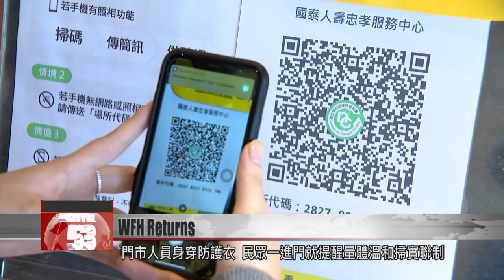Taiwan Mobile puts staff on remote work, Chunghwa Telecom creates ‘worker bubbles’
With COVID cases rising again, the telecommunications and banking sectors are taking steps to prevent workplace outbreaks. Taiwan Mobile has placed all its office staff on remote work until April 15. Chunghwa Telecom has split workers into groups that may not interact with other groups, until April 10. Finance firms like CTBC, Fubon, and Cathay Pacific have also tightened precautions to fight COVID-19.

Wrapped in protective clothing, this insurance company staff guides customers through a fever screening and real-name registration at the door. In the COVID hotspots of Northern Taiwan and Kaohsiung, one insurance firm gave goggles and KN95 masks to its counter staff, and ordered routine disinfection at its branches. It’s just one of many companies in the finance sector that have ramped up precautions, amid a fresh COVID surge. CTBC Financial Holding now requires rapid testing for staff. Hua Nan Bank has instituted socially distanced seating and controls on movement in the workplace. At E.Sun Financial Holding, some 300 to 400 employees have been moved to other worksites or to a work-from-home situation. Fubon Financial and Cathay Financial Holdings have also adopted remote work and off-site work for some of their staff.

Precautions are also tightening in the telecoms sector. Customers at service branches must complete real-name registration and disinfect their hands. Employees have been ordered to carefully monitor compliance, to prevent an outbreak at customer service sites.

Chunghwa Telecom will keep office staff divided and separated in so-called “work bubbles” until April 10. It will also provide a NT$400 subsidy, to encourage staff to test themselves for COVID before returning to work. Far EasTone has eased requirements for working from home, and placed restrictions on physical meetings and visitors to its offices. At Taiwan Mobile, all office staff will work from home through to April 15. On April 16, some staff will return to the office as needed, but will be divided into groups that are kept apart.

Every week, I send out a report on a rapid test that I take at home. I send the result to my company.

What worries me more is that we have children in our family.

We should all keep a face mask on, and take the proper epidemic precautions. We do have to learn to coexist with the virus, because if we keep tightening restrictions, the economy will be greatly affected.

Customer-facing workers face greater exposure to COVID infection. Fearing a rise in cases after the long weekend, financial firms and telecom companies are taking every precaution.